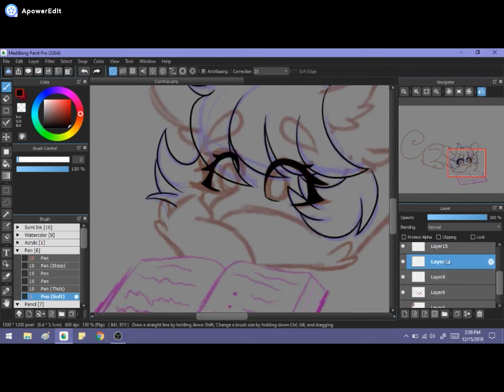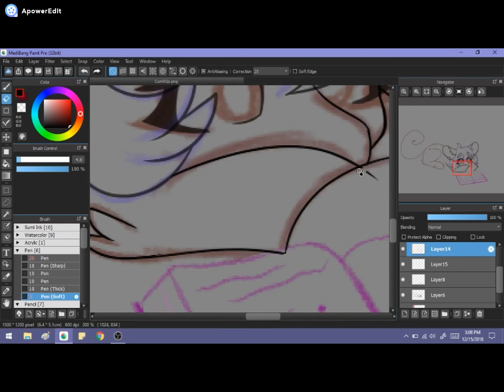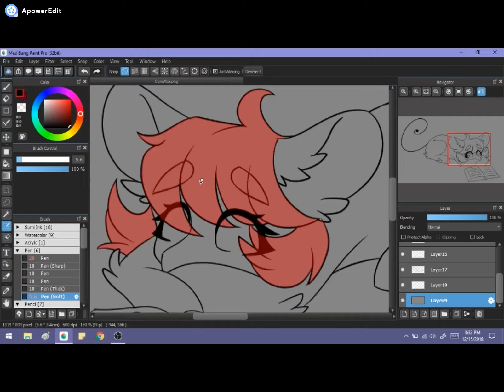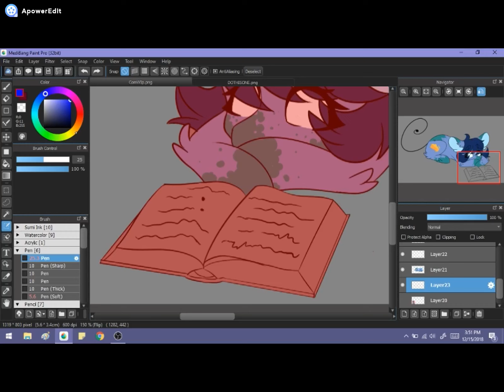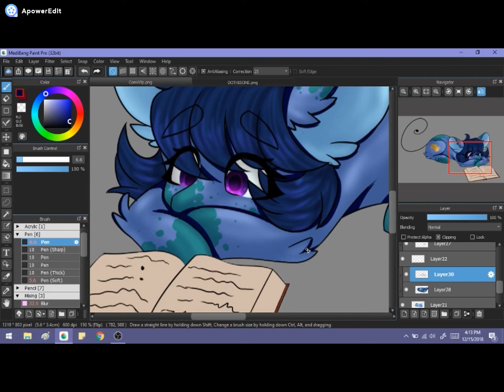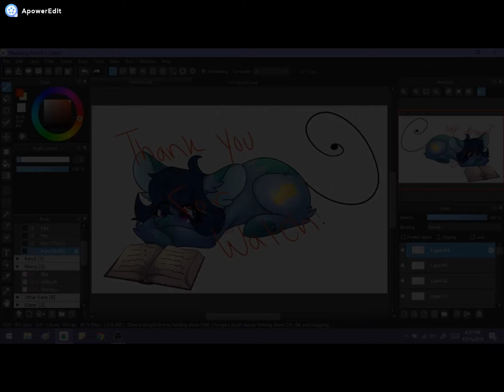Interesting..! ~ Mlp Speedpaint [C]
Commission for ArtaBlanca on DA
Thank you so much for commissioning me! I hope you enjoy!

+MUSIC+
-Mindy Gledhill - I Do Adore
- mxmtoon - Cliche